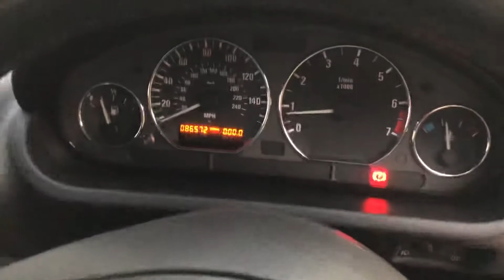1999 BMW Z3 Roadster 1.9 8V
Bmw Z3 Roadster